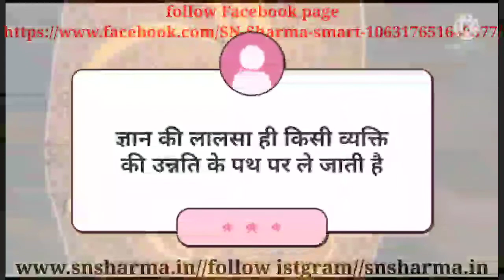शौक को वक्त सभी देते हैं। आज का सुविचार। सत्य वचन। अच्छे सुविचार। हिन्दी सुविचार। 31 सितम्बर 2021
शौक को वक्त सभी देते हैं। आज का सुविचार। Aaj ka suvichar। अच्छे सुविचार। अच्छे विचार। हिन्दी सुविचार। हिन्दी विचार। अनमोल सुविचार सत्य है सुभ प्रभार सन्देश अच्छे सुविचार अच्छे विचार। मन को शांति प्रदान करती है सुविचार से

शौक को कब वक्त सभी देते हैं लेकिन शौक बताते हैं कि उसे आदत बनाने से ज्यादा लाभ होता है रोज अपने किसी शौक को 29 मिनट से छोड़ दे या पढ़ने से लेकर चित्र कार्य कोई भी पसंदीदा काम हो सकता है इससे मानसिक सेहत बेहतर होती है आत्मविश्वास बढ़ता है और रचनात्मक बनी रहती है।

ज्ञान की चालीसा ही किसी व्यक्ति को न थी कि बस पर ले जाती है।

एक सूखा पेड़ पर जंगल को जलाकर राख कर सकता है उसी प्रकार एक दुष्ट व्यक्ति पूरे समाज के लिए से खतरा है।

follow istgram
snsharma.in